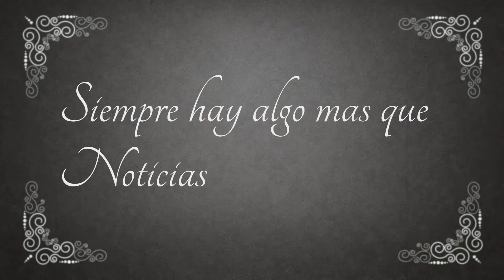Proponen multas y prisión efectiva para quienes maltraten animales.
Ante los reiterados casos de maltrato animal, un senador nacional presentó un proyecto para agravar las penas a quienes agredan a estos seres vivos.
En el Congreso ya se presentaron proyectos para prohibir experimentos científicos y los zoológicos y ahora se conoció una iniciativa que propone la privación de la libertad para quienes maltraten a los animales. La propuesta es impulsada por el senador nacional por San Juan y vicepresidente de la Cámara alta, Roberto Basualdo.

Según la iniciativa, la pena será de 1 mes a 1 año de cárcel, más una multa entre $500 a $200 para quienes maltraten animales. En tanto, para los actos de crueldad, la sanción será de prisión de 2 meses a un año más una multa entre $1000 y $3000.